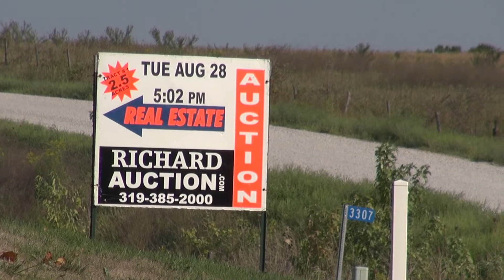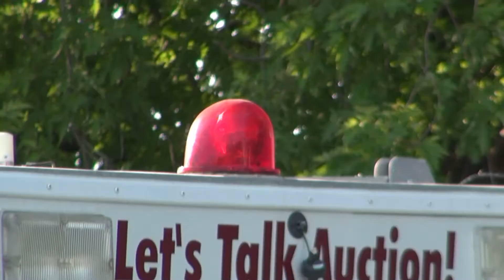Dean Schafer Estate & Sharon Schafer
236.38 Acres M/L - Sells in 4 Tracts
Located in Section 25, Walnut Township, Jefferson County, IA

SOLD ! !
Tract #1 - $55,000
Tract #2 - $3,525.00/acre
Tract #3 - $3,275.00/acre
Tract #4 - $950.00/acre

for more info on upcoming auctions!